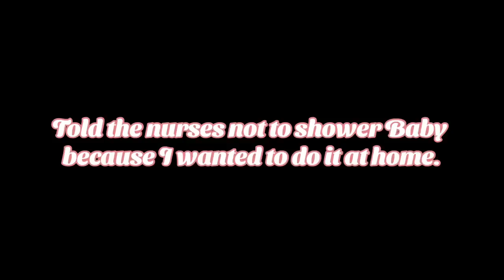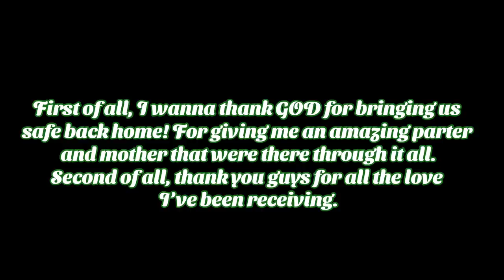BRINGING BABY HOME FROM THE HOSPITAL | meet baby + name reveal